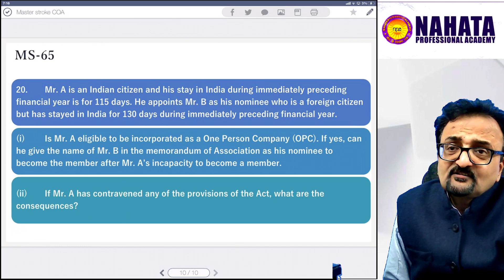CA Foundation | Law | MasterStroke - 65 | Just Before Exam | CA Aseem Trivedi sir